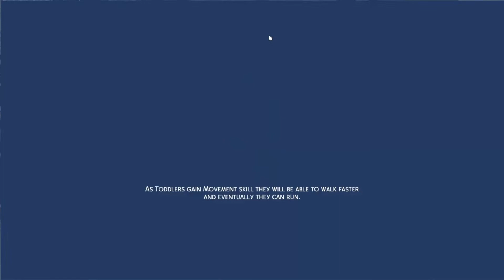Sims 4: EP 4: Matt is a COP!!!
Matt starts to smell like bacon.